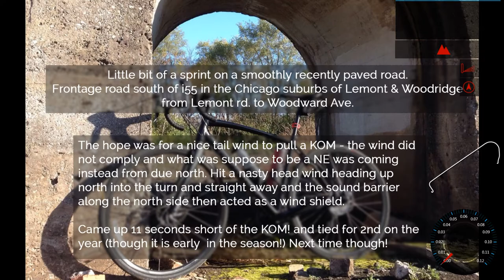Short sprint on i55 frontage road between Lemont & Woodridge.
This was a last second decision at the end of the day's ride. Legs were not feeling it after 80 miles in the last 2 days (50 mile z4 the day before, today was suppose to be an easy z2/3 cool down) BUT! The wind was blowing 25 mph steady with gusts over 30 and it had been mostly coming out of the NE. It 'should' have been perfect for a tailwind down this stretch of road that should have pushed 35mph speeds.

However, the cycling gods were not in favor and it was coming from due north by the time I got there. It was crushing heading up into the wind on the road to the turn into the straightaway but then the sound barrier wall completely blocked the wind down the straight.

Made for a good windless baseline time, but fell short of the KOM by 11 seconds. If wind stayed friendly I could have destroyed the record! Wont be too soon on another try, it's very odd to get NE winds in Chicago, almost exclusively from south to west.

Bike - Specialized Diverge EnduroCross adapted a bit for road w/700x25c Grand Prix tires.